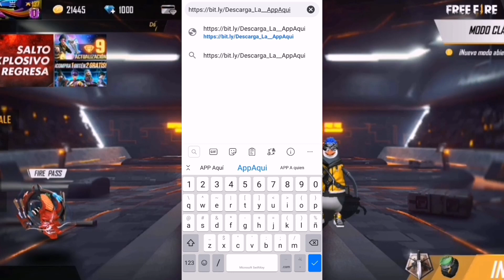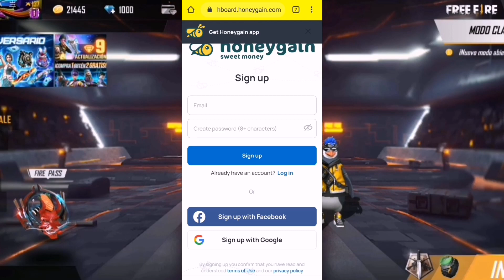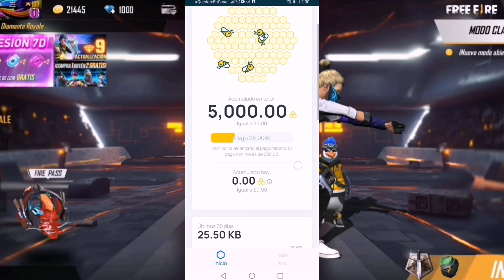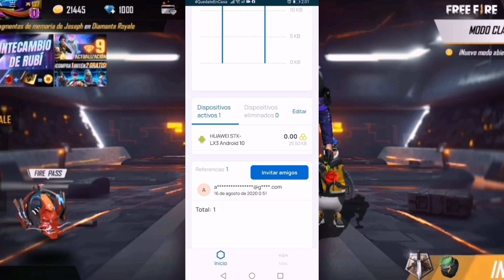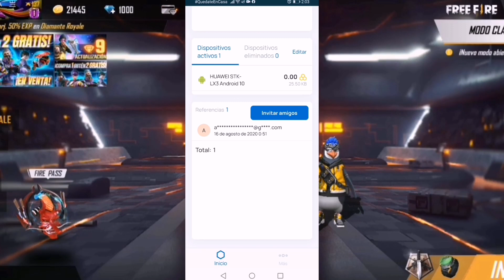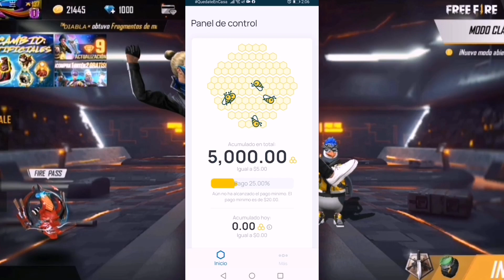GANA DIAMANTES GRATIS EN FREE FIRE *SIN HACER NADA* (100% GRATIS Y FÁCIL)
REGISTRARTE PARA QUE TE DEN $5

SI ME QUIERES AYUDAR ENTRA A ESTE LINK !

HONEYGAIN !

IGNORAR: diamantes gratis en free, como tener diamantes gratis en free fire sin dinero, como tener diamantes en free fire 2020, diamantes free fire, diamantes gratis en free fire, como conseguir diamantes gratis en free fire en solo minutos, free fire, como obtener diamantes gratis en free fire, como tener diamantes en free fire, como obtener diamantes gratis en free fire marzo 2020, como ganar diamantes en free fire, diamantesgratis, cómo tener diamantes en free fire, cómo tener diamantes gratis en free fire, diamantes gratis, diamantesgratisfreefire, free fire diamantes, como conseguir diamantes gratis en free fire, como tener diamantes gratis en free fire, como tener diamantes, cómo conseguir diamantes gratis en free fire, diamantes en free fire, tener diamantes en free fire, como conseguir diamantes en free fire, como conseguir diamantes en free fire, maiky mkr, cómo tener diamantes gratis, diamantes free fire gratis 2020, freefire, cómo conseguir diamantes en free fire, como tener diamantes gratis en free fire trucos 2020, cómo ganar diamantes gratis en free fire, cómo tener diamantes, como ganar diamantes en free fire sin trucos, diamantes, free fire diamantes gratis, tener diamantes en free 2020, como tener diamantes gratis, como tener diamantes gratis en free fire 2020, cómo conseguir diamantes gratis, como obtener diamantes gratis en free fire 2020, como recargar diamantes gratis free fire 2020, como recargar diamantes en free fire gratis 2020, diamantes gratis free fire, como conseguir diamantes gratis, cómo conseguir diamantes gratis en free fire 2020, como tener diamantes en free fire gratis 2020, cómo obtener diamantes gratis en free fire, cómo conseguir diamantes, como ganar diamantes en free fire gratis, Free Fire MOD Para Android, hack de free Fire diamantes, free Fire hack 2020 APK mod, free Fire todo gratis, free Fire MOD para Android, descarga free Fire MOD para Android 2020, APK mod Free fire hackeado 2020, Diamantes Gratis En free Fire un Diamantes gratis en Free fire totalmente gratis, Nuevo método para tener diamantes gratis, free, Fire diamantes ilimitados, free Fire diamantes, gratis y oro, free Fire mejor método para tener, diamantes, Free Fire diamantes infinitos, METODO SIN NADA DE TRAMPAS, ME ENFRENTE A UNA SQUAD MUY AGRESIVA Y ESTO FUE LO QUE PASO | TheDonato Free Fire,free fire,free fire battlegrounds,trucos free fire,truco free fire,como ganar en free fire,el mejor escondite de free fire battlegrounds,escondite free fire,free fire bugs,free fire gameplay,hack para free fire battlegrounds,truco de free fire,el mejor truco de free fire,nuevo paracaídas de free fire,free fire battlegrounds trucos,trucos sin hack en free fire,free fire,free firepro,free fire battlegrounds,nueva actualizacion free fire,silenciador nueva actualizacion free fire,probando la nueva actualizacion de free fire,nuevo silenciador en free fire,nueva actualización,truco de free fire,hack para ganar en free fire, COMO TENER DIAMANTES GRATIS EN FREE FIRE SIN DINERO APP PARA GANAR DIAMANTES GRATIS FACIL Y RAPIDO ✅